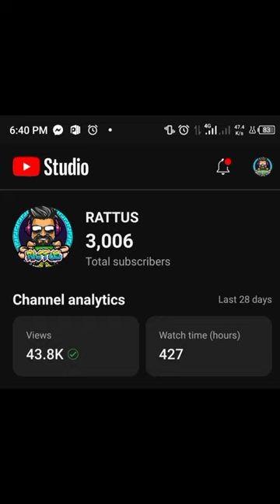THANK YOU 3000 SUBSCRIBER!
I hope you will continue to support me and I promise that I will improve even more. 😭